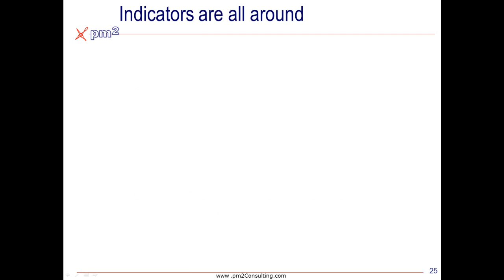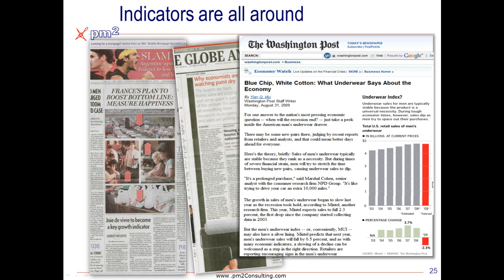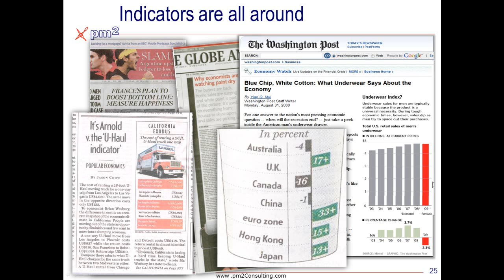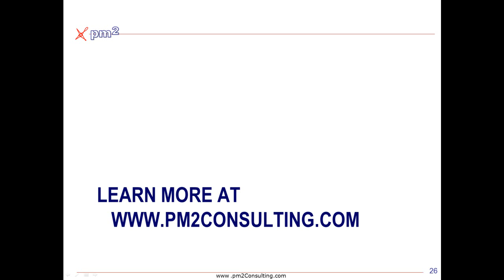Indicator Examples for Balanced Scorecards and dashboards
Performance indicators are all around us - yet we seem to have difficulty in accepting their use in balanced scorecards and dashboards.  This vignette shows some recent examples of indicator use from the popular press.